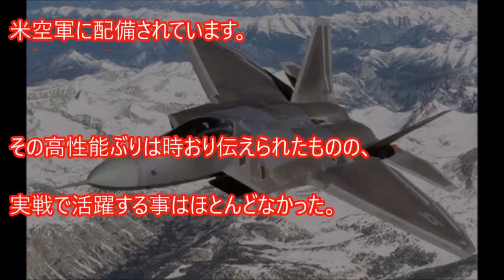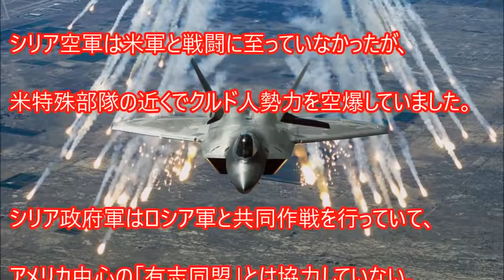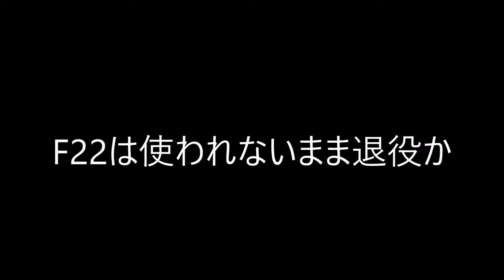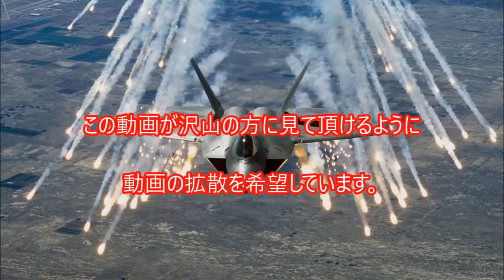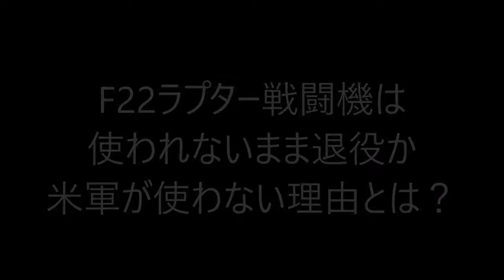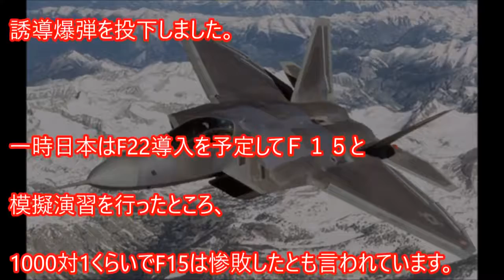衝撃の事実 Mig 31戦闘機は シリア で何をしている！ 対空ミサイル 本当の用途は？ 中国 ロシア に急接近!?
今回は、いつも当チャンネルの動画をご覧になってくださる 方 からの情報提供を元に動画を作成しました。なぜ Mig-31 戦闘機 がそこに？ 本当に..

F-22ラプター、世界最強の戦闘機を攻略せよ！ 【関連動画】⇒ 【世界最強】ステルス戦闘機のF-22ラプターが世界一に君臨する. 【自衛隊】12式地..